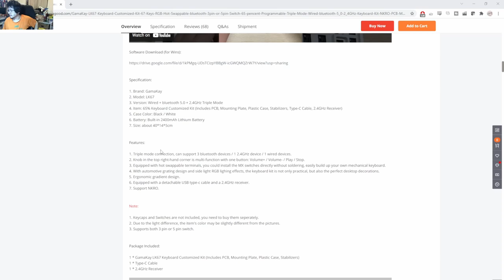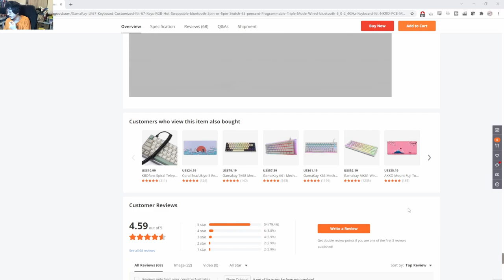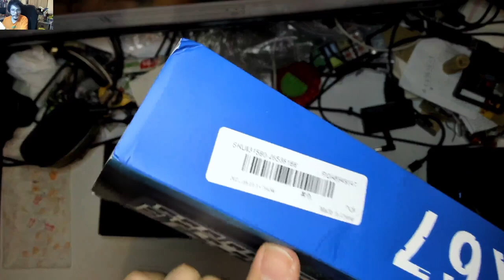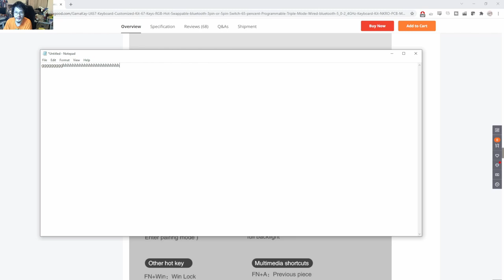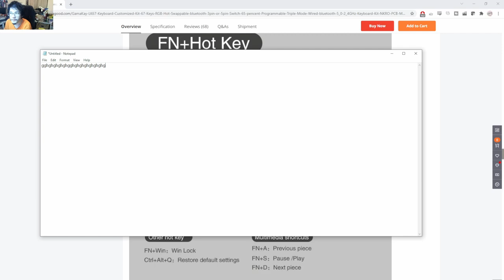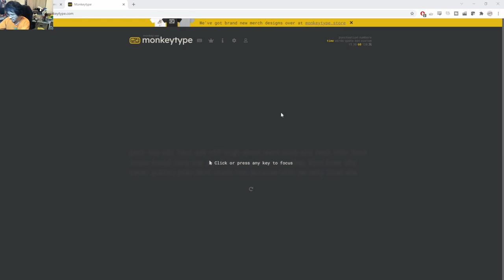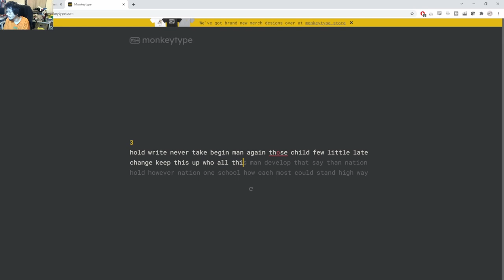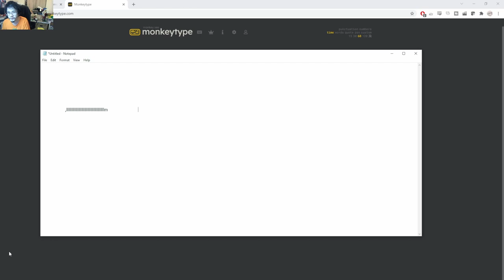GammaKay LK67 Review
Future Funk Themed Keycaps
Thanks to Banggood, I got to check out this GammaKay LK67, a 67key 'compact' keyboard with rotary encoder for volume and play/pause function.

Its relatively light, being plastic shell, but with the casual flex test, it was very low flex and no major creaking to be heard. Its surprisingly firm for a all plastic case construction, and the seams between the shells are really tight, which means if you're looking to open it up, you'll need some proper spudging goods possibly or there are hidden screws under the feet/sticker.

In terms of fitment of the switches into the hotswap, the FEKER Panda went in pretty straight forwards, no issues, no failures and thankfully no hotswaps seem to be damaged in the process.

Typing on it sounded pretty nice, good feel, no major flex. I quite like how it sounded but its up to you of course on your sound preferences and the keycaps being used on it.

Lighting modes galore too, extremely bright without switches installed, and still a very solid amount of light even after switches and keycaps went in.

Overall, very happy with how the board felt, and the relative ease in pairing it with my daughter's tablet.

Would give it a solid 8/10 for performance and value against the listed price.

I think for an entry OEM board, definitely something to consider on a budget if you're after the size/form factor.